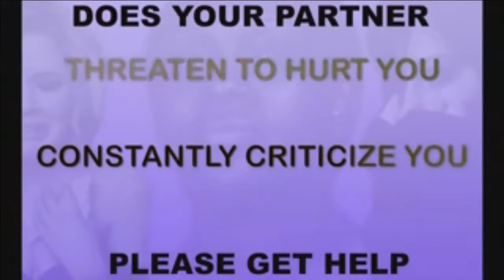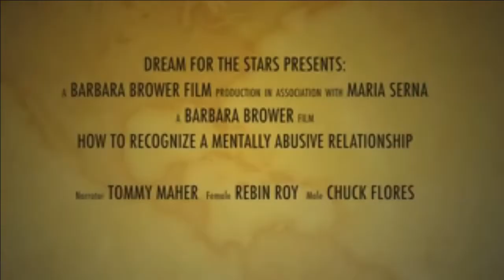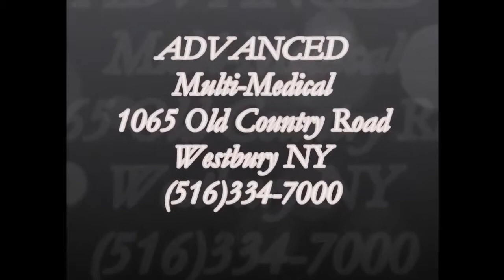Passion For Life, Discussion on Cancer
Recorded on 1/2/2015 Passion For Life, Discussion on Cancer - Captured Live on Ustream